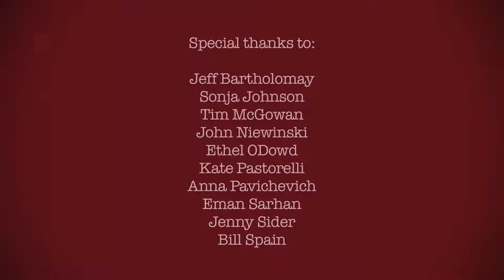Food Patriots visit Amundsen High School